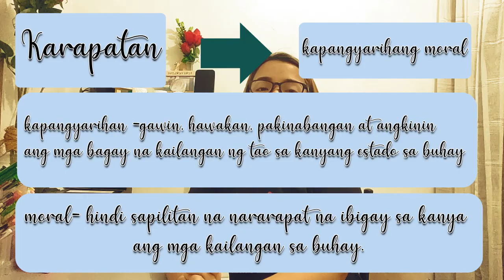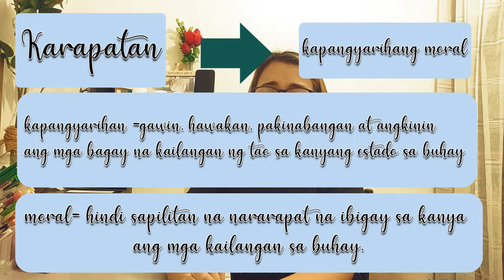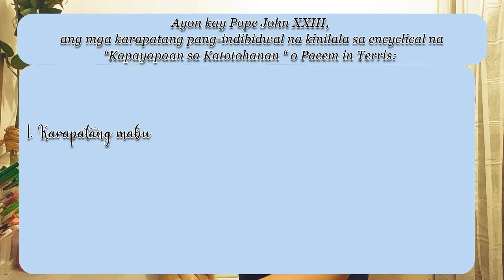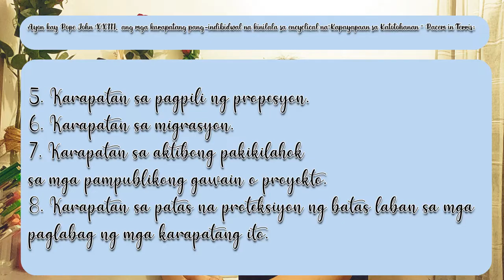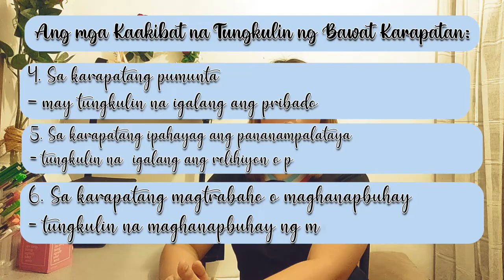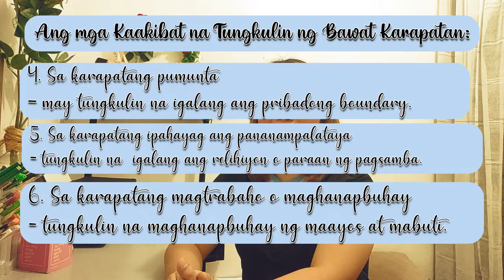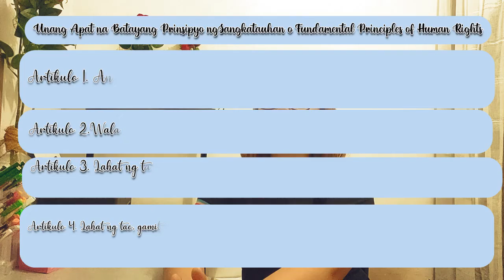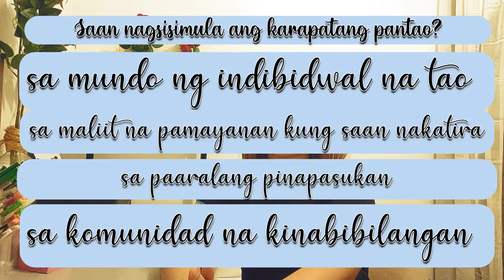ESP 9 MODYUL 6: KARAPATAN AT TUNGKULIN (SECOND QUARTER WEEK 1-2)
This is a module discussion on the 3rd-4th week, MELCS 1-4.

This video covers the fifth lesson in Edukasyon sa Pagpapakatao 9 and shall be used as a learning resource supplement to any type of learning modalities utilized in these trying times.

Uploading of this video does not oblige the learners to use online or digital means as primary means of learning. To reiterate, this video acts as a back-up support in the educational process. (Initially, this video is for personal consumption, but pleasurably, I've decided to share it to others who may be needing it.)

To the teachers who wish to download and share the video lessons that I will be uploading, my gratitude.

Reference: Edukasyon sa Pagpapakatao 9 Learner's Module